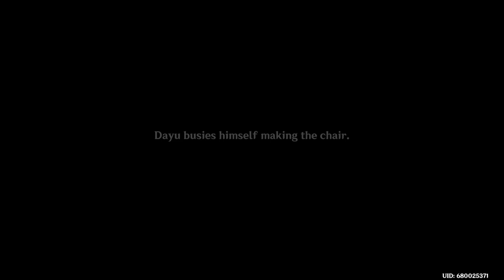Genshin Impact-World Quest - On the Stage, Behind the Stage - PART-87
Uncover the secrets in On the Stage, Behind the Stage, a captivating World Quest in Genshin Impact. Work with local performers to resolve backstage mysteries and help the show go on! This walkthrough provides step-by-step guidance to complete each task, reveal hidden details, and unlock special rewards along the way.